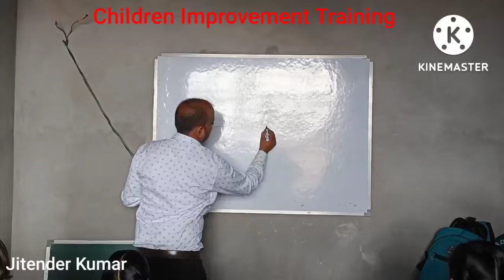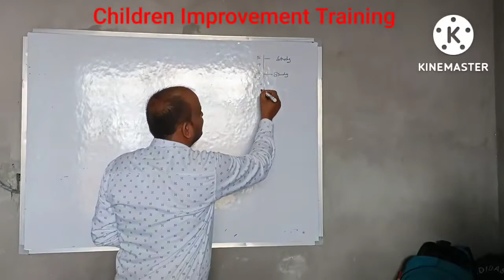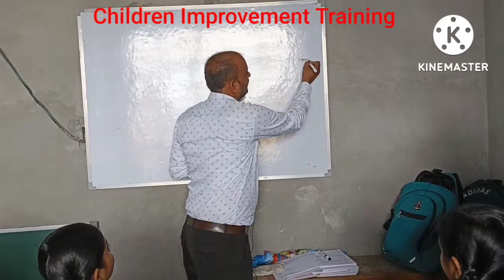Children Improvement Training, Self help training for Children, Child psychology improvement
Little angle public school gurgaon training seminar
class 8th training seminar
success training of children
Goals
self image help
enviornment
Discipline

student not know about goals but they work on the same manner
successful video
motivational videos
self help videos
youtube different videos
national support videos